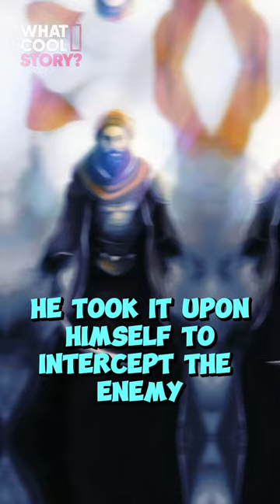THE JARUSALLEM , BALDWIN AND SALADIN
These two men, Baldwin and Saladin, exemplify the power of faith and the indomitable spirit that can overcome even the greatest of challenges. Their stories serve as a testament to the resilience and compassion that can be found within the human heart.